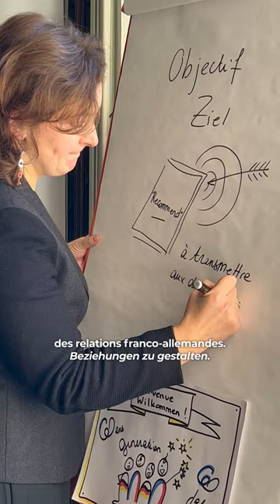Tretet dem Jahrgang 2024 der Generation Europa bei 🇪🇺 | Rejoignez la promo 2024 de Génération Europe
Auf der Suche nach jungen Talenten für den nächsten Jahrgang der Generation Europe.

Werdet Teil dieses außergewöhnlichen Netzwerks und gestaltet die Zukunft der 🇩🇪 - 🇫🇷 Beziehungen in Europa mit.

 Was euch erwartet:
- Austausch in einer multidisziplinären Gruppe von jungen Menschen, die sich für die deutsch-französischen Beziehungen engagieren und interessieren,
- Diskussionen mit Persönlichkeiten & Expert:innen
- ein Alumni-Netzwerk, das sich aus Akteur:innen aus verschiedenen Bereichen zusammensetzt"

Bewerbt euch bis zum 3.

A la recherche de jeunes talents pour la prochaine promotion de Génération Europe. 🇪🇺

Rejoignez ce réseau d'exception et contribuez à l’avenir des relations 🇫🇷-🇩🇪 en Europe.

Ce qui vous attend :
- des échanges au sein d'un groupe pluridisciplinaire de jeunes personnes engagées et intéressées par les relations franco-allemandes,
- des discussions avec des personnalités, des expert.es et des acteurs de terrain,
- un réseau d'Anciens, composé de personnalités d'avenir issus de multiples secteurs

Das DFJW (Deutsch-Französische Freundschaft) ist eine internationale Organisation für die deutsch-französische Zusammenarbeit. Seit 1963 haben mehr als 9,5 Millionen junge Menschen aus Deutschland und Frankreich an über 380.000 Austauschprogrammen teilgenommen.